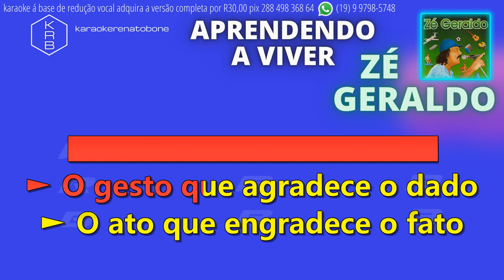APRENDENDO A VIVER - ZÉ GERALDO - PLAYBACK DEMONSTRAÇÃO